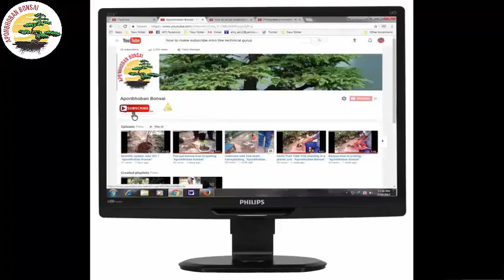আকন গাছের যত ঔষধি গুনাগুন। “Aponbhoban Bonsai”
Hi viewers!
I am Atiqur Rahaman. Aponbhoban bonsai is my channels title. Basically I am working bonsai based. But I am a gardener. I have other agricultural knowledge's. I can help you about agricultural any problem. You can ask me any problem about agricultural sector.
I am creating Bonsai and garden related videos regularly.  From my videos you can learn about different bonsai making techniques. You will find the solutions of different gardening problems.
I will show you the modern techniques of cultivating Vegetables & Fruits. Also you will learn about soil making, Fertilizations, insecticides, Vitamins, composts etcetera.